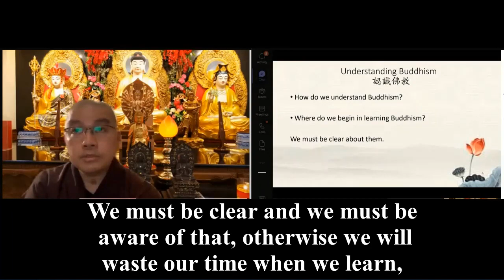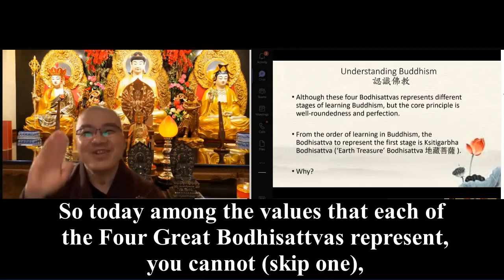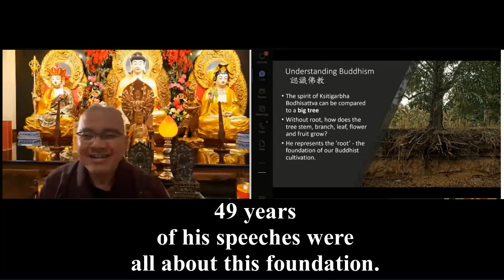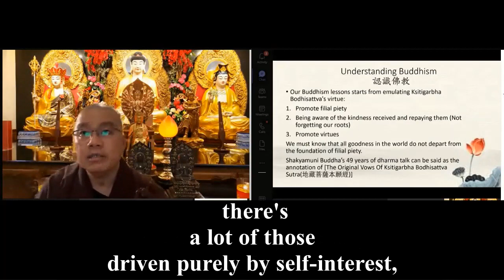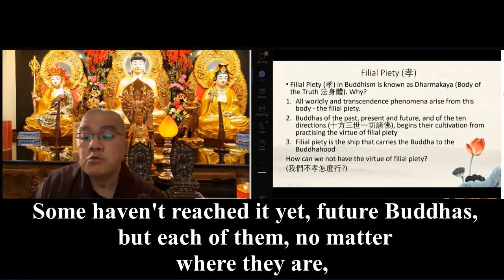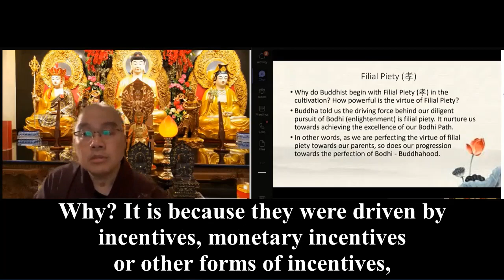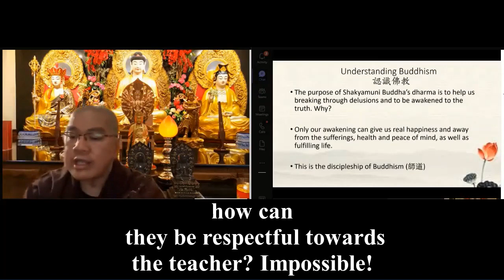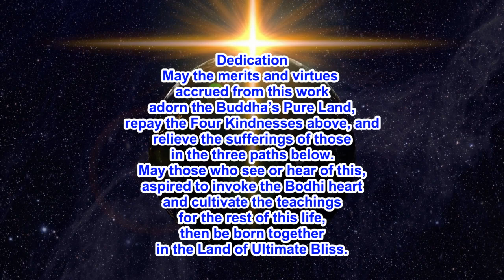Ven Master Xue Wu 20220223 11 英文字幕 英國英語口音 《認識佛教》Live Translation by Dylan Lee 李迪倫